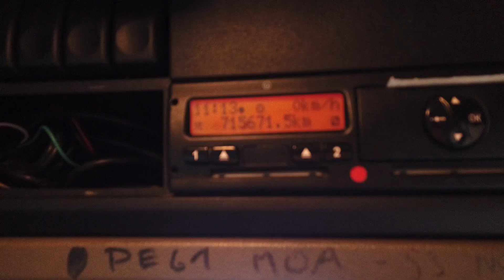New In Stocklist For Sale: DAF CF75.310 6X2 26 TONNE INSULATED FRIDGE/FREEZER - 2011 - PE61 MOA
DAF CF75 Series Day Cab.
Gray And Adams 31Ft Insulated Fridge/Freezer Body C/w Insulated Barn Doors And Moveable Partitions.
Frigo Block FK 24 Generator Powered Fridge Freezer Unit C/w In Cab Controls .
Dhollandia 2,000Kgs Underslung Tail Lift.
Body Interior Lights.
3 Phase Overnight Hook Up Point.
Exterior Sunvisor.
385 65 R22.5 Wheels and Tyres Fitted to Front Axle.
Electric And Adjustable Heated Mirrors.
DAF Radio/CD Player.
Cruise Control.
Wheelbase: 5.6 Mtrs.
Front Axle Weight: 9,000 Kgs.
Plated Weight: 26,000 Kgs.
Design Weight: 26,000 Kgs.
Vehicle Length: 11.7 Mtrs.
Vehicle Height: 3.8 Mtrs.
Vehicle Width: 2.5 Mtrs.
Tested Until End : Expired.
Mileage As Shown: 715,671 Kms.